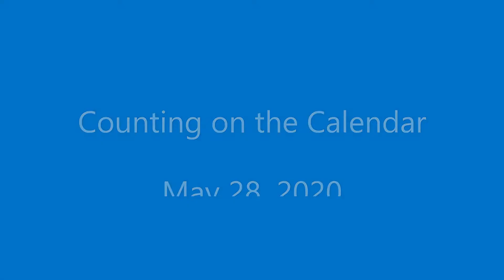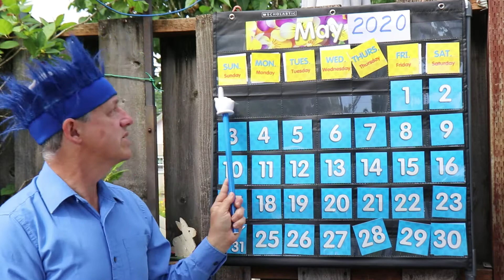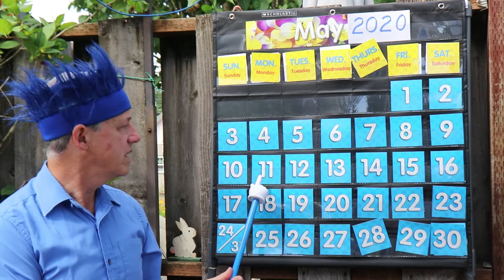Counting on the Calendar, May 28, 2020